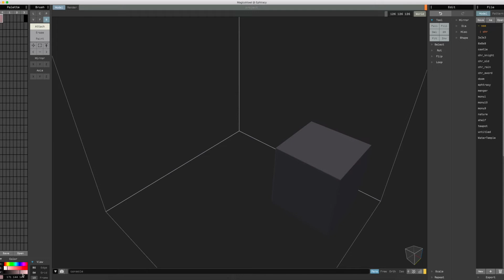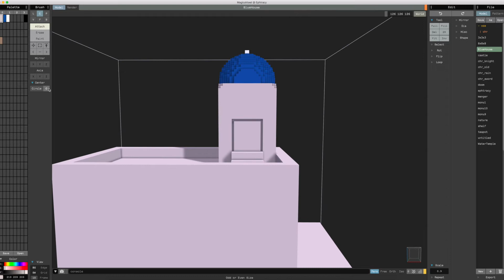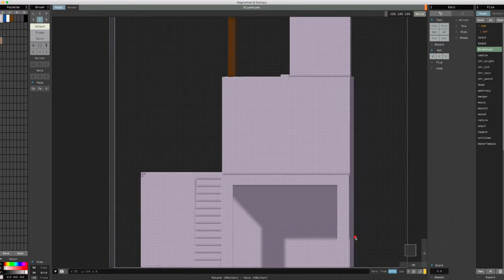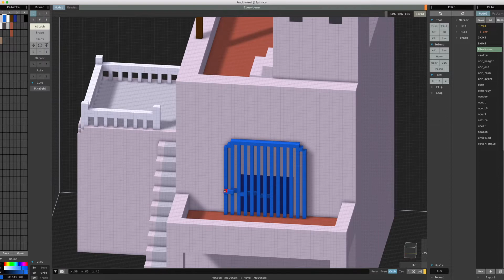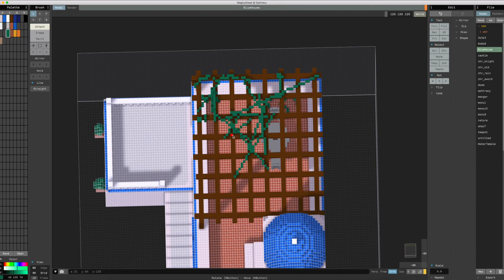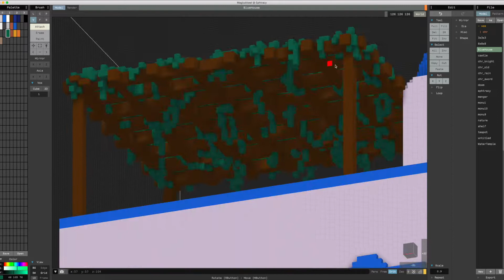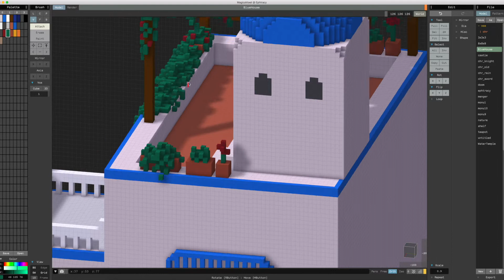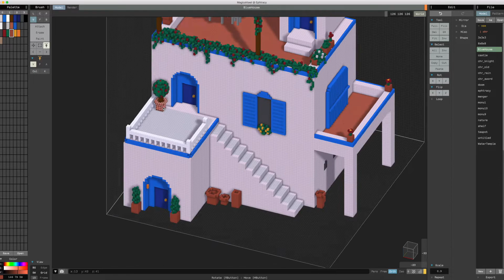Simple House MagicaVoxel Timelapse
A simple house I made in MagicaVoxel for practice! I've only ever worked in MagicaVoxel less than a dozen times, and while the program is very easy to get a hang of, I'm still getting used to working with both the program and voxels in general (I keep mixing up my hotkeys with Photoshop's hotkeys haha!)  Slowly trying to work up to building more complex things!

I dropped frames a couple of times while recording; once while building the fence and again when I was doing the final lighting :( Nothing really major is missing though.

The day/dusk/night transitions at the end were done in Photoshop CS6!

►Music◄
"8AM" from the Animal Crossing: New Leaf OST

►Tools◄
MagicaVoxel, PhotoshopCS6